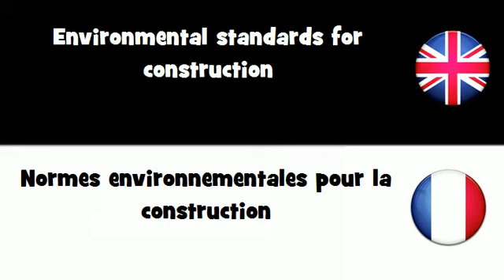APPRENDRE L'ANGLAIS = Normes environnementales pour la construction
frenchwithvincent APPRENDRE L'ANGLAIS = Normes environnementales pour la construction